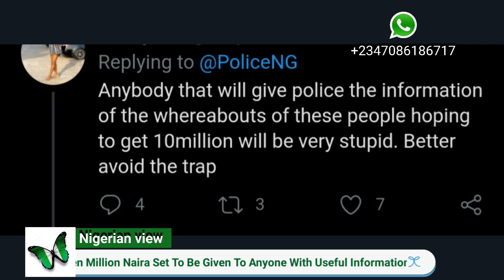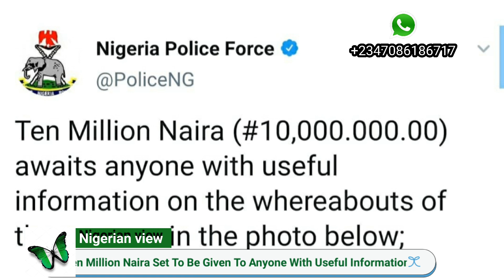10 Million Naira Set To Be Given To Anyone With Useful Information